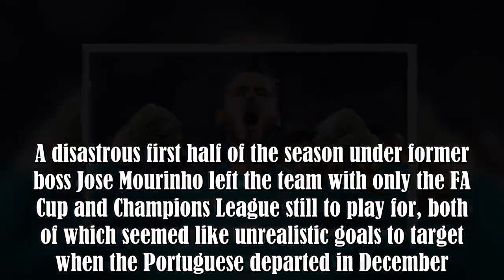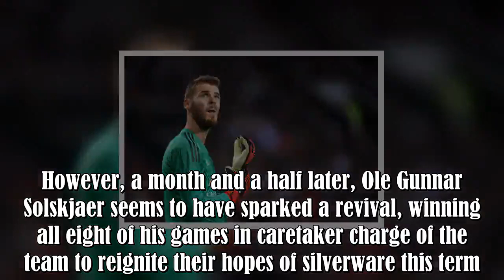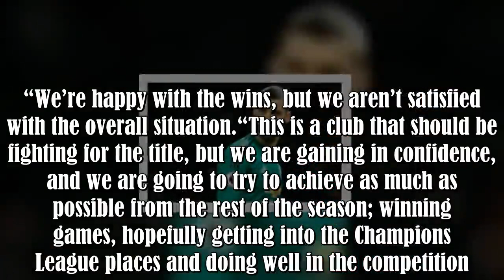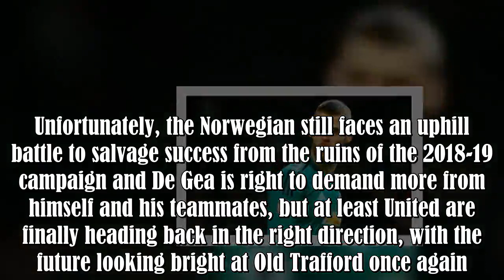'We need trophies' - De Gea unhappy with Man Utd's season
‘This club needs trophies’ – De Gea not satisfied with Man United’s season despite winning run under Solskjaer.
Manchester United goalkeeper David De Gea insists that the team has fallen short during the 2018-19 campaign by failing to challenge for the Premier League.

The Red Devils are currently sitting in sixth place in the English top flight, three points behind Chelsea in fourth and a whopping 16 behind league leaders Liverpool.

A disastrous first half of the season under former boss Jose :.